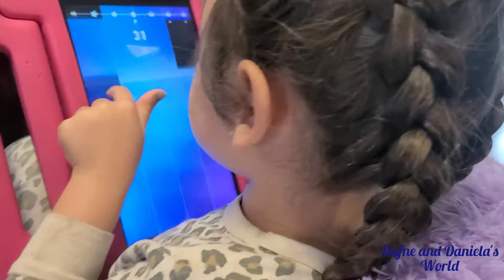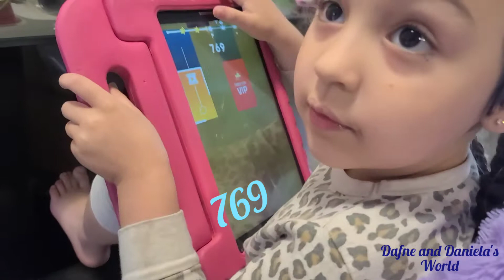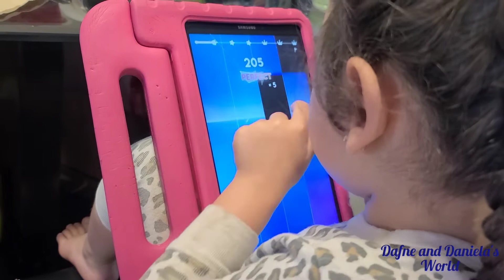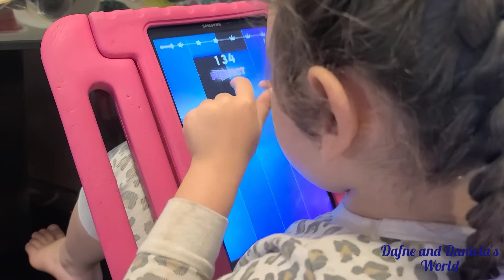Daniela playing piano on her tablet and trying her bike for the first time without training wheels.